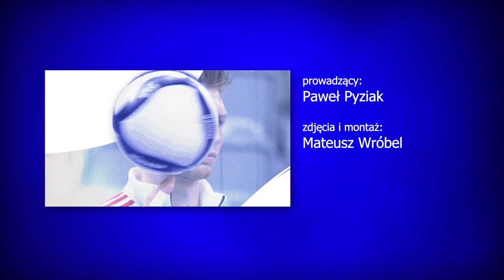"To była lekcja". KAROL KŁOS SZCZERZE o jego braku na MŚ 2018 | ZAGRYWKA PYZIAKA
Paweł Pyziak, wysłannik Interii Sport na MŚ siatkarzy 2022 rozmawiał z Karolem Kłosem. Polski zawodnik mówił m.in. o poprzednich MŚ, na których nie był w kadrze i jak to przeżył. Jakie cele stawia przed zespołem teraz?